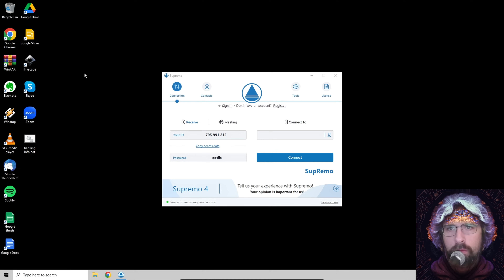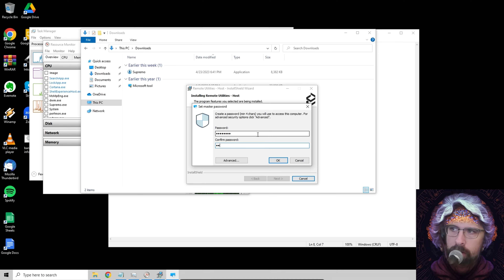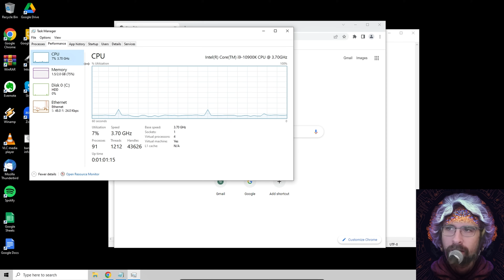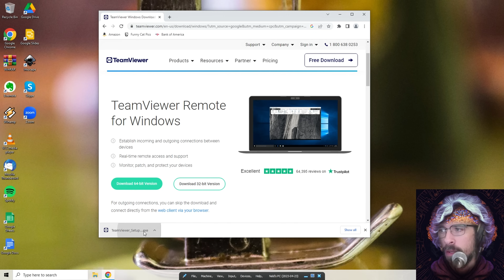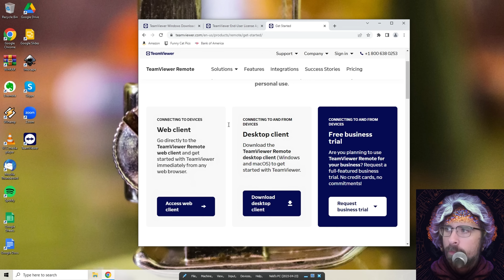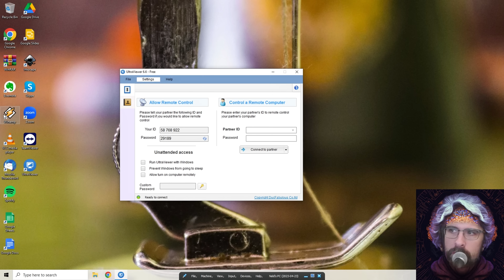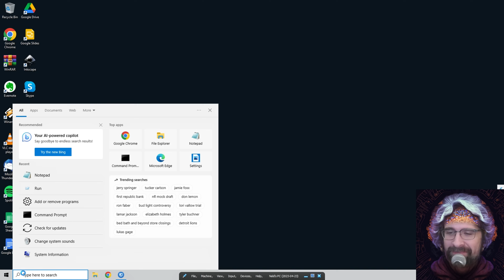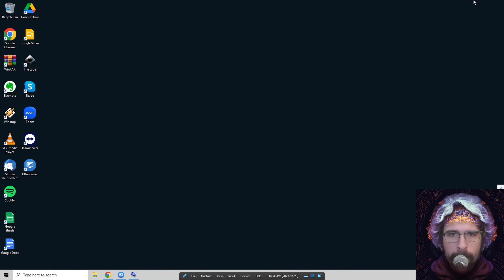Arrogant Scammer CAN'T HACK My Computer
This scammer tried for a very long time to install a remote desktop application on Neld's computer, and failed miserably.

Scam Sandwich
Neld Harris
Neld
Scam Baiting
Scambaiting
Scammer
Scam
Tech Support Scam
The Angriest Scammer Reduced To A Sobbing Mess